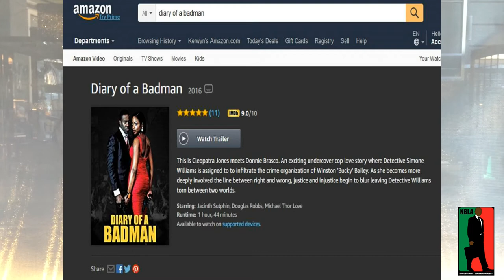Interview w/ Filmmaker Diemiruaye Deniran of Deniran Films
Filmmaker Diemiruaye Deniran took a moment to speak with us about how he got started in the business.  He also talks about his current project "The Making of a Slave" and how it was inspired by the "Willie Lynch Letter".  Follow him online on all social media platforms: